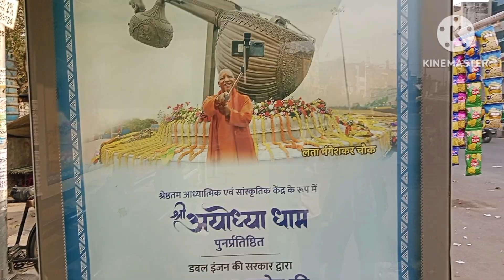Ganesh Nagar Bus Stop | bus route Number kaha jati Hai Janiye | ac non ac bus route map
दिल्ली के गणेश नगर बस  स्टॉप से से क्यों सी बस kaha जाती है जानिए इस विडीओ में बू रूट नम्बर की जानकारी

1.
2.
3.
4.
5.
6.
7.
8.
9.
10.
11.
12.
13.
14.